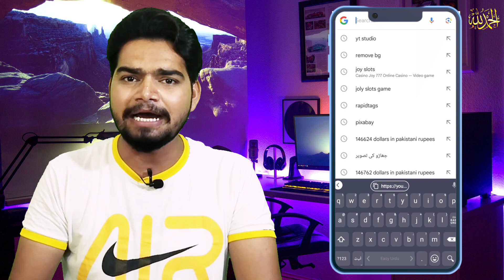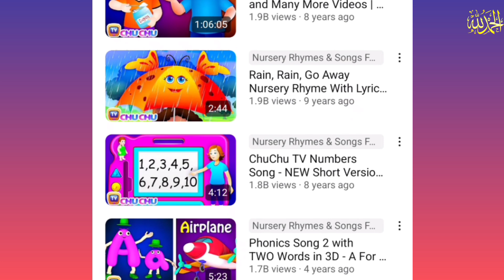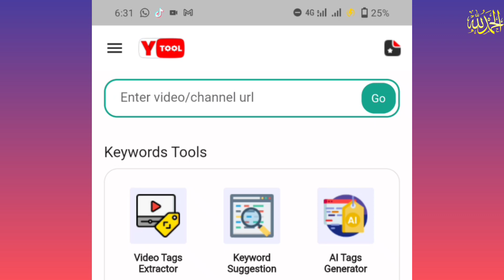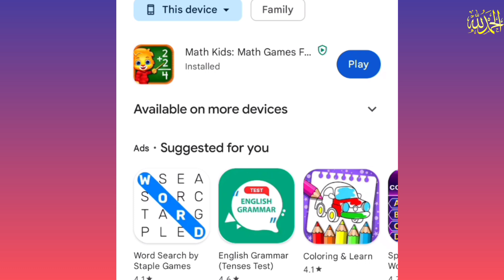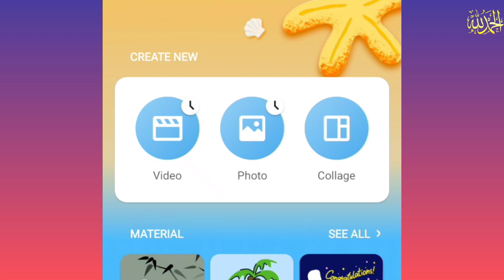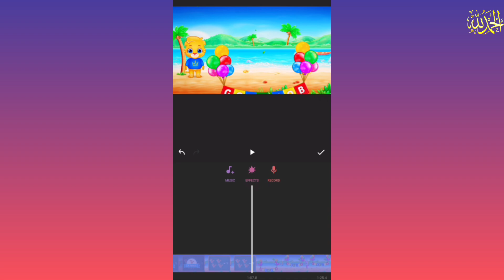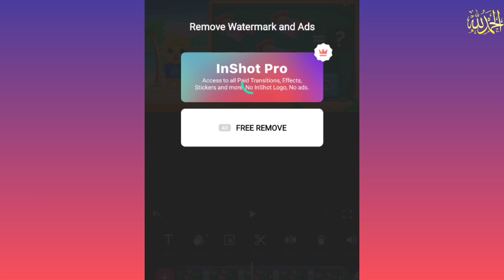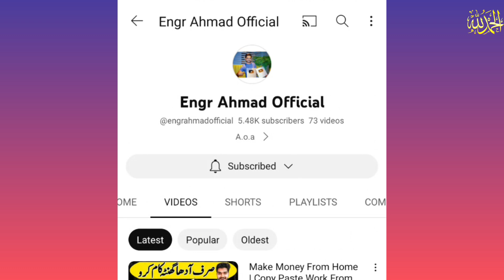100%✓ Real Dollars Making Online Copy Paste Work, Make Money Online Without Money Copy Paste Work🤑🤑🤑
100%✓ Real Dollars Making Online Copy Paste Work, Make Money Online Without Money Copy Paste Work🤑🤑🤑

🤑Earn $25,700/m by MAKING LEARN KIDS CARTOON | Monetization Guaranteed | Copy Paste Video On YouTube

Play Game and Earn Money Online | Free Cash | Earn From Home | Earning App | Engr Ahmad Official | Live Proof 🔴

This is a step by step tutorial on how to make kids animation video for youtube.

Kids & Gaming content is the most viewed content on youtube so you can craete these kind of content to make money but in this video you willlearn how to create kids content with how to create viral gaming content. And when you mix these two videos you will get millions of views just after some days of work. This gets more interesting when you can guarantee that this content will be monetized for sure.

How to YouTube Channel Create Link:👇🏻

Queries Solved:-